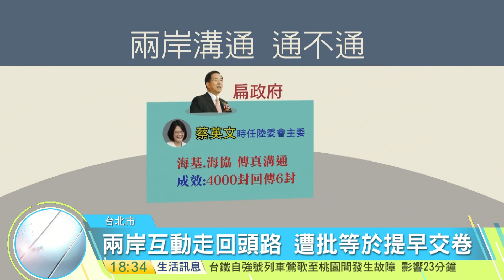寰宇新聞二台》兩岸關係已讀不回 熱線變冷線